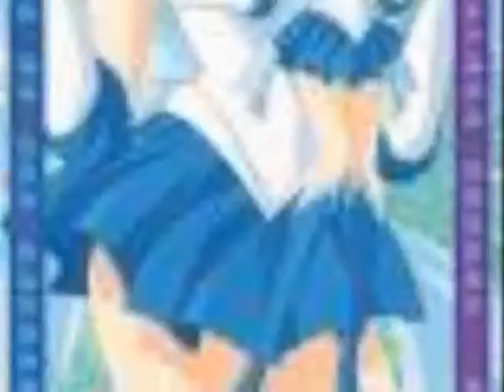Mercury Magic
love it